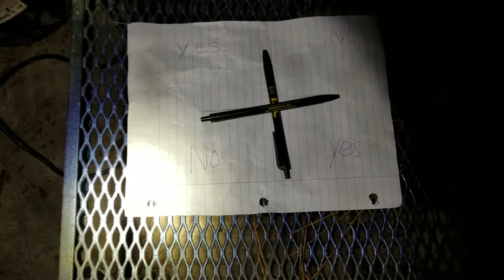Charlie Charlie Challenge part 9